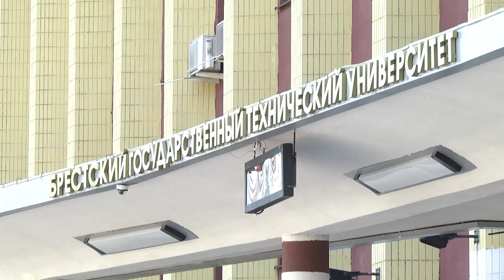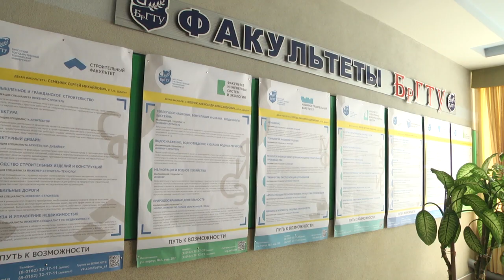2020-06-16 г. Брест. БрГТУ: новые правила подачи документов. Новости на Буг-ТВ.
Каждый третий абитуриент выбрал для централизованного тестирования четыре учебных предмета  - такую информацию дает Белорусское телеграфное агенство со ссылкой на республиканский институт контроля знаний. Напомним, регистрация на испытания завершилась 1 июня. Вручения аттестатов позади, впереди – экзамены, процедура выбора вуза и уже дальше подача документов. Как будет работать механизм в этом году, и какие нововведения в 2020-ом опробует Брестский государственный технический университет – об этом и не только подробнее в сюжете